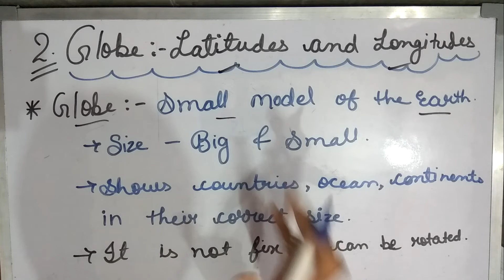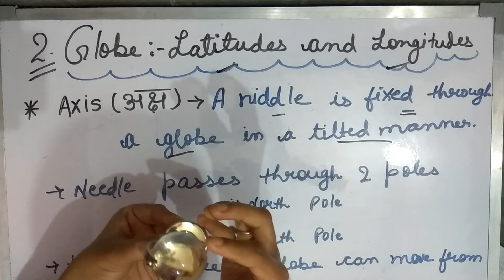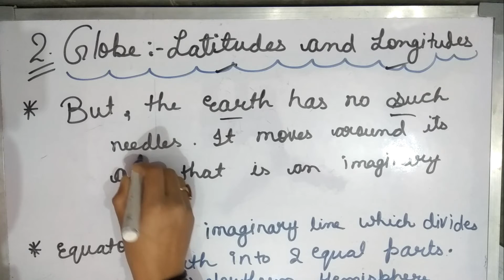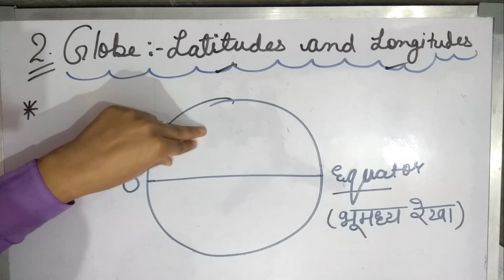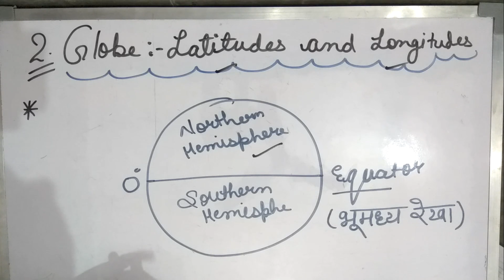Globe: Latitudes and Longitudes Full Chapter Class 6 Geography | NCERT Geography Class 6 Chapter 2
Globe: Latitudes and Longitudes Full Chapter Class 6 Geography | NCERT Geography Class 6 Chapter 2 part 1